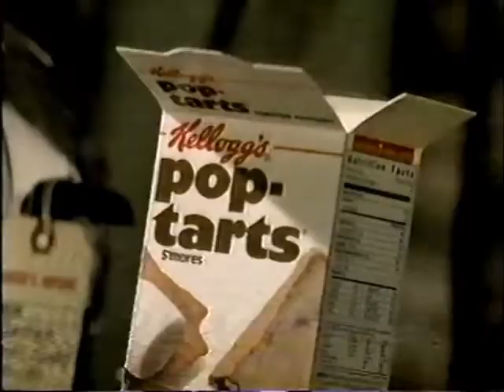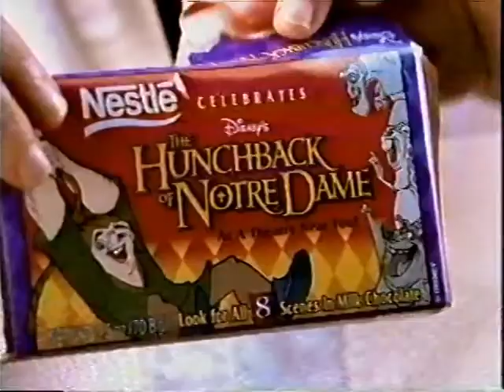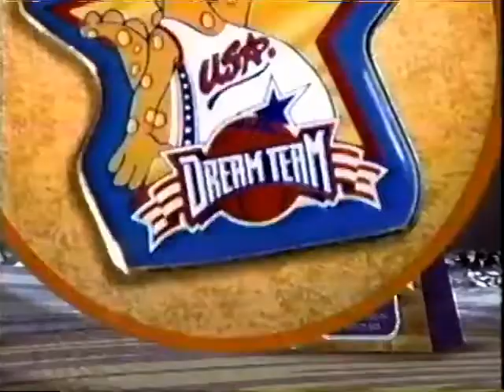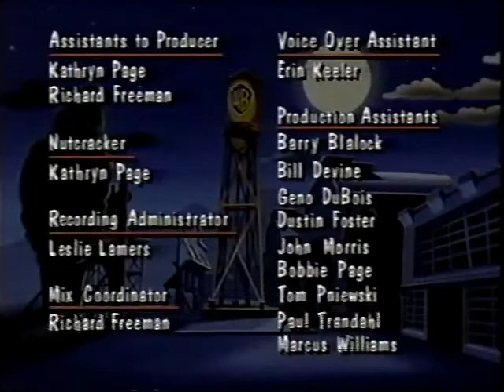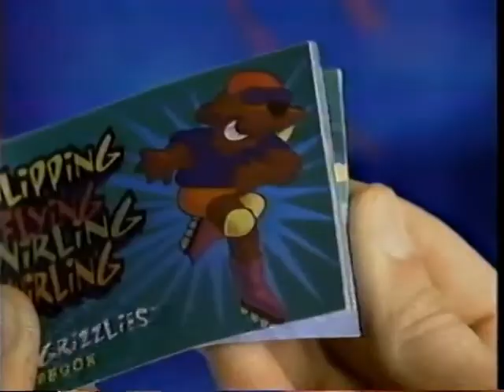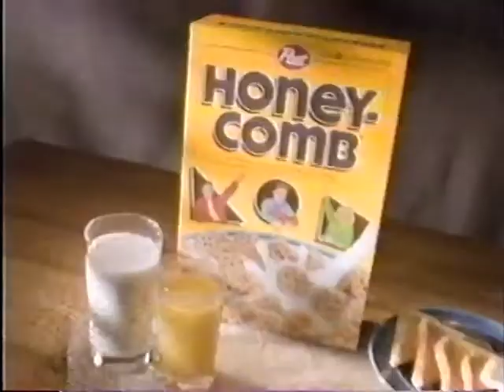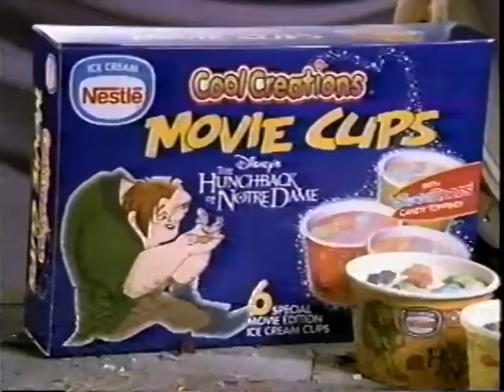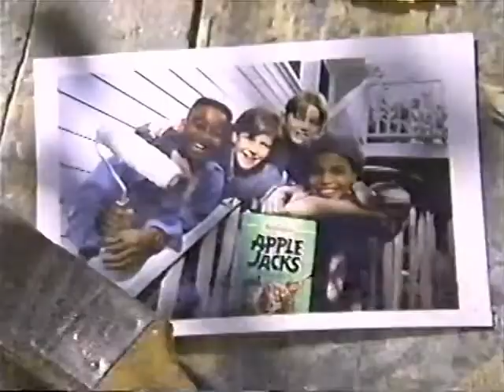[June 1996] Kids WB Commercials during Animaniacs, Pinky & The Brain and Earthworm Jim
Commercials aired during the following shows:
Animaniacs - "'Twas the Day Before Christmas"/"Jingle Boo"/"The Great Wakkorotti: The Holiday Concert"/"Toy Shop Terror"
Pinky and the Brain - "Where Rodents Dare"/"When Mice Ruled the Earth"
Earthworm Jim - "Sword of Righteousness"